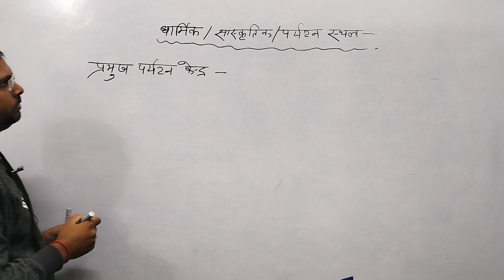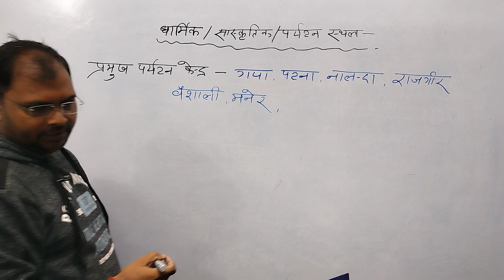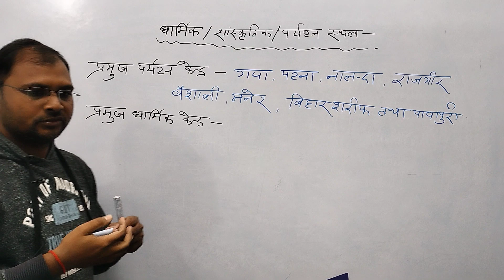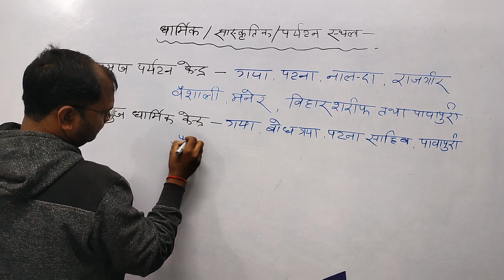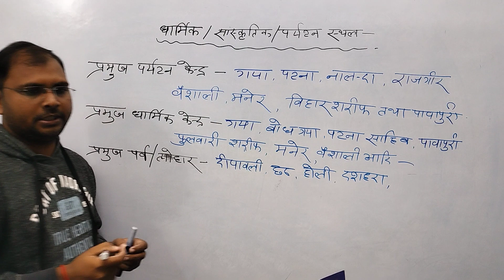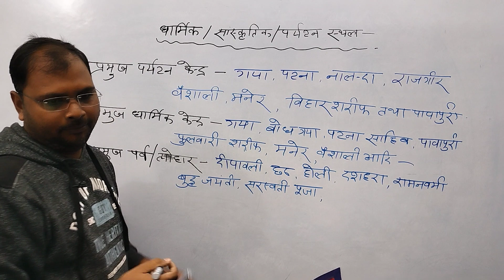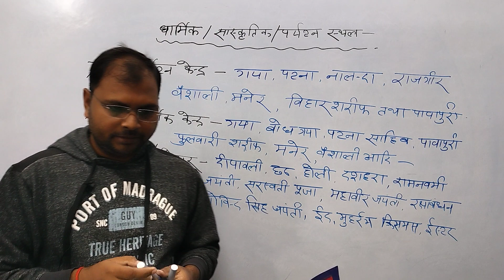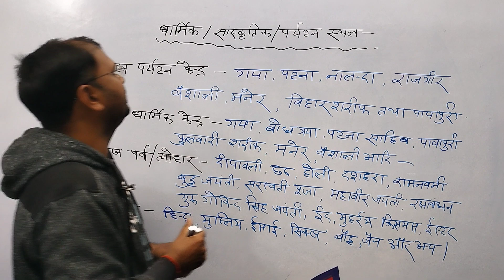@बिहार के प्रमुख धार्मिक/सांस्कृतिक/पर्यटन स्थल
@SANNYASI ACADEMY
geography